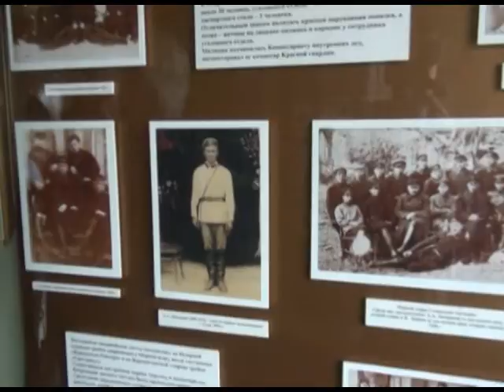Сочинские школьники посетили музей полиции. Новости 24 Сочи